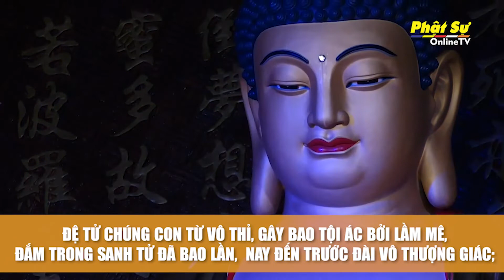TRỰC TIẾP: Lạy Phật Sám Hối 5h00 sáng hằng ngày 3/9